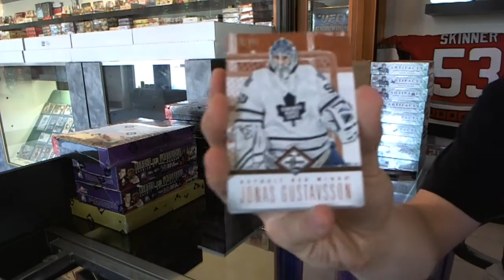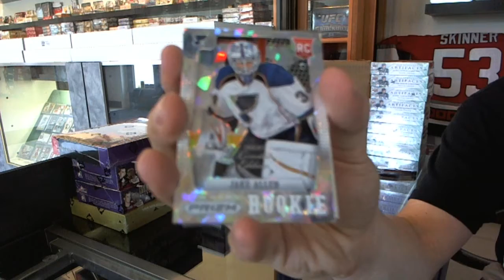bsbully's 12-13 Limited Hockey Box Break